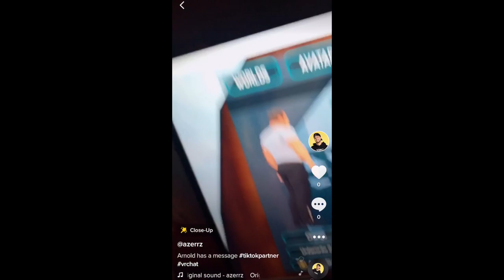Arnold Schwarzenegger Voice Trolling On VRChat!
Offers for Lootcrate/movie ticket are only available in the US